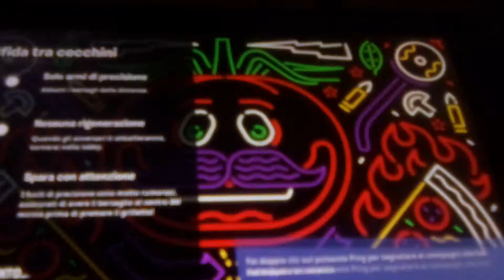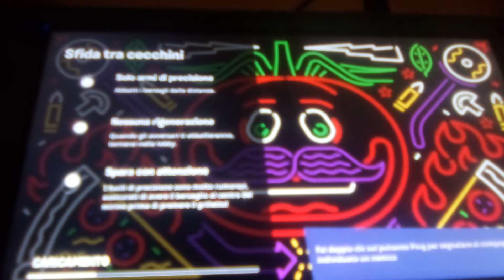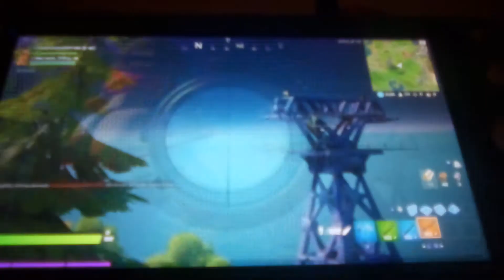Sfida tra cecchini con ciao Mario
Chiara mod